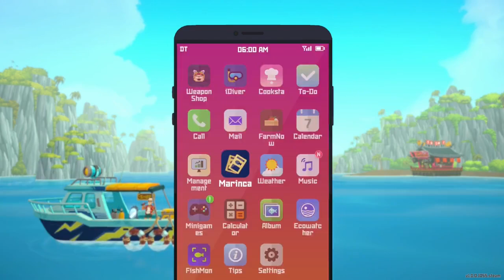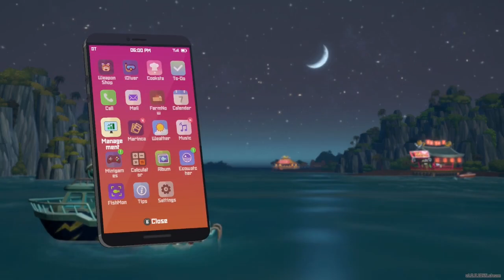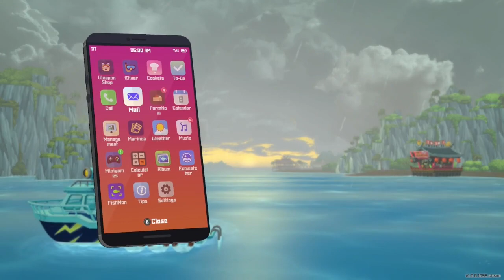Dave the Diver Post-story #1